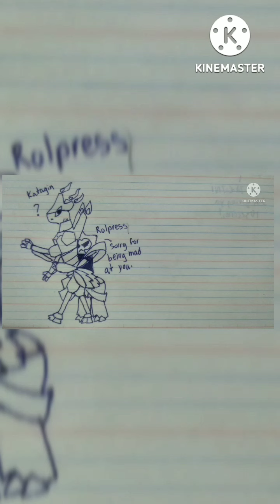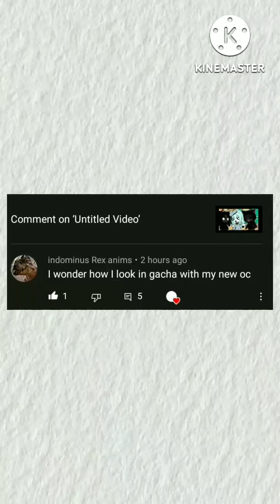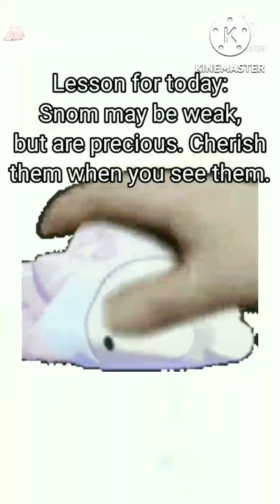Random Video #38: Randomz Short(s) Compilation pt.3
This...is a reupload version...